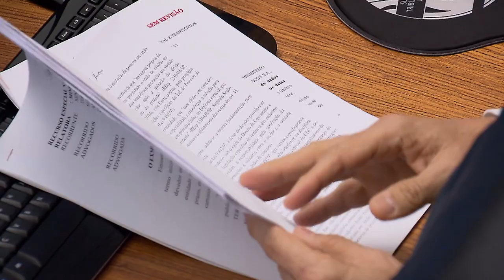Regras do CDC não podem ser usadas para afastar cláusula que prevê arbitragem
Os ministros da Terceira Turma do STJ decidiram que não é possível usar as regras previstas no código de defesa do consumidor para desconsiderar clausula que prevê a arbitragem - um método alternativo de solução de conflitos acordado entre as partes, em que são escolhidos árbitros especializados, para que o problema seja resolvido sem ser levado ao judiciário, mas, a sentença dos árbitros tem poder de decisão judicial.